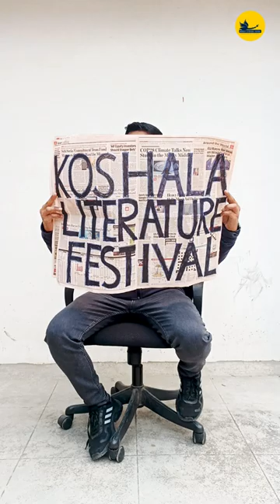Tick-tock! 30 days for Koshala Literature Festival lights up from 9-11 Feb 2024!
Tick-tock! Only 30 days until the Koshala Literature Festival lights up La Martinière College from 9-11 Feb 2024! Secure your spot in the literary extravaganza now!
and join the bookish fun!